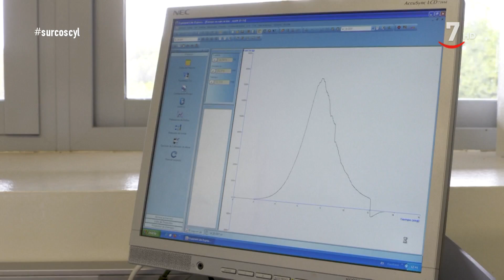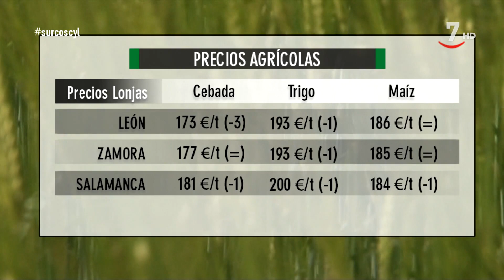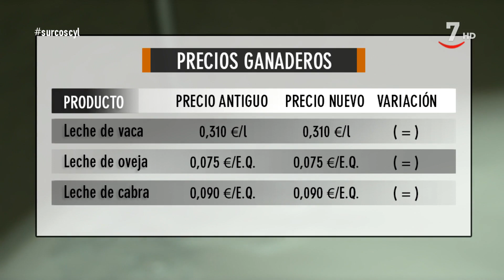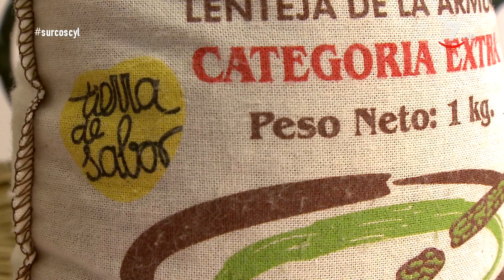Surcos (456).- Las condiciones en las que se trabaja en las granjas de porcino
SurcosCyL (14/02/2020)